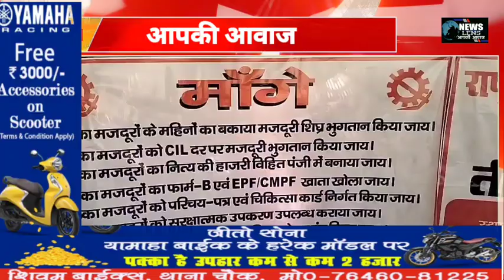महाप्रबंधक कार्यालय गेट के समक्ष आरकेएमयू का चल रहा तीन दिवसीय धरना प्रदर्शन जारी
रजरप्पा क्षेत्र के महाप्रबंधक कार्यालय गेट के समक्ष आरकेएमयू का चल रहा तीन दिवसीय धरना प्रदर्शन मंगलवार को भी जारी रहा। यहां सीसीएल रजरप्पा वाशरी परियोजना में कार्यरत ठेका मजदूरों के बारह सूत्री व सीसीएल कर्मचारियों के 31 सूत्री मांगो को लेकर आरकेएमयू के पदाधिकारियों ने दूसरे दिन भी जीएम गेट के समक्ष धरना प्रदर्शन किया। यूनियन के क्षेत्रीय सचिव रमेश विश्वकर्मा ने कहा कि आरकेएमयू मजदूरों का शोषण बर्दाश्त नही करेगी। सीसीएल प्रबंधन मजदूरों के 12 व कर्मचारियों के 31 सूत्री मांगो को पूरा नही करती है तो और जोरदार ढंग से आंदोलन किया जाएगा।

न्यूज लेंस के लिए रजरप्पा से सौरभ वर्मा की रिपोर्ट